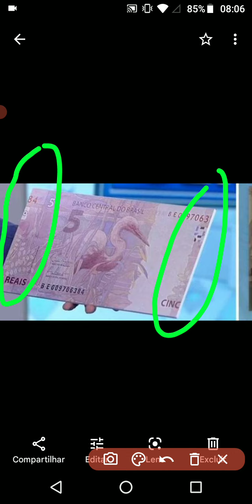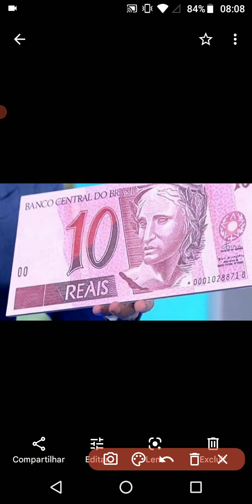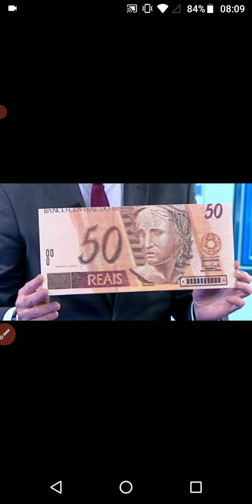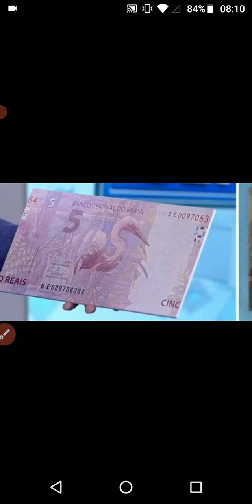Notas que valem uma nota 🤑